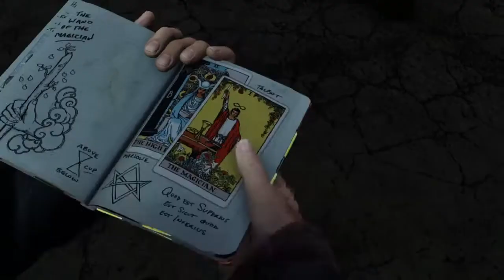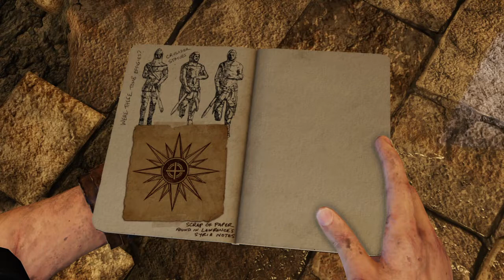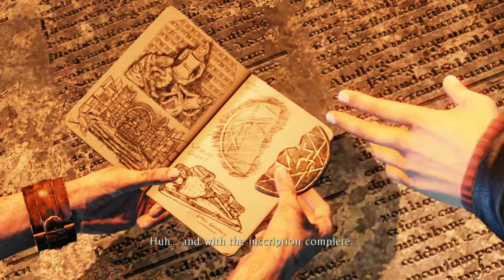uncharted (3) drakes deception part 4